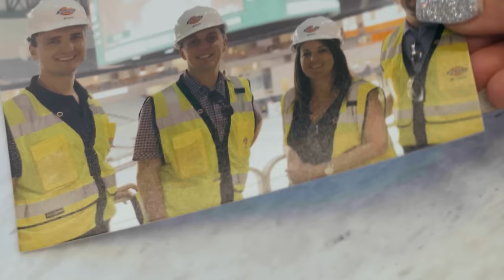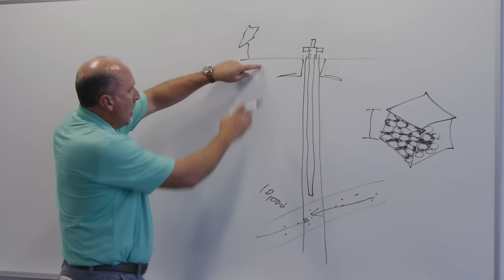How to Start an Oil Company | The Beginning of Presidio Petroleum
Welcome to The Outsiders, a vlog series highlighting the building of an oil company.

Presidio Petroleum's co-CEOs, Will Ulrich and Chris Hammack, wanted to create an oil and gas company that blurred the lines between producing oil and gas and using technology to do the same.

Here is the story of how they got started, what they envisioned for the culture, and how they are creating opportunities for oil and gas innovation.